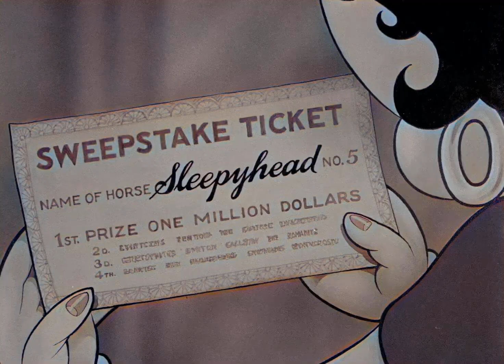When My Ship Comes In - 1934 (colorized, 1080p)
It is a 1934 Fleischer Studios animated short film starring Betty Boop. Realeased on December 21, 1934.